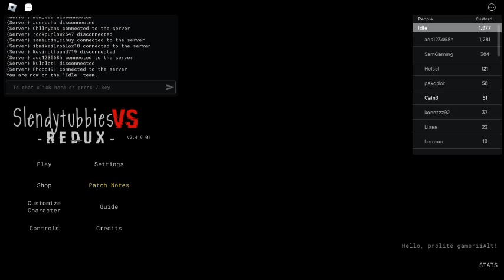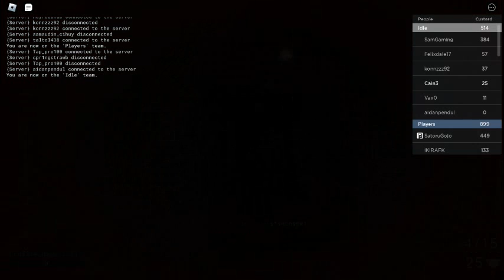Playing slendytubbies vs redux(part 1)